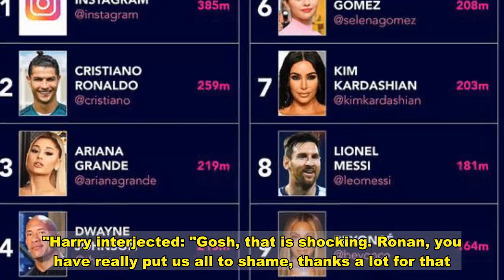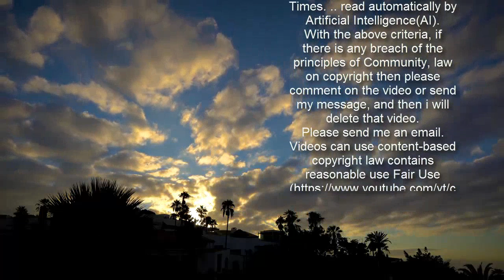Alex Jones jokes she's 'getting a divorce' after guest's sweet Valentine's post with wife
The One Show: Alex discusses what she did for Valentine's Day Sign up for FREE now for the biggest moments from morning TV  SUBSCRIBE  Invalid email When you subscribe we will use the information you provide to send you these newsletters. Sometimes they'll include recommendations for other related newsletters or services we offer. Our Privacy Notice explains more about how we use your data, and your rights. You can unsubscribe at any time. Alex Jones, 43, was joined by fellow host Harry Judd this week as they presented alongside each other on . On Friday's show, Alex joked she wanted to split with husband Charlie Thomson after watching her guest Ronan Keating's Valentine's post with wife Storm.    Talking of what they got up to on Valentine's Day, Alex shared her love for the sweet video which saw Ronan and his wife Storm singing together.Reacting to the video, Alex said: "We found this beautiful clip of you and Storm, your wife, on social media singing to each other."She went on to joke: "Well, I'm going to get a divorce, that's it. I mean, not really by the way."Fellow host Harry went on to ask Alex to reveal all about her Valentine's Day with husband, Charlie.       She replied: "Well, I did get flowers, but I was with him when he bought them."Harry interjected: "Gosh, that is shocking. Ronan, you have really put us all to shame, thanks a lot for that."Celebrating the holiday of love last week, Ronan posted the sweet video with wife Storm as they sang an acoustic version of his song When You Say Nothing At All.He wrote to his 396,000 Instagram followers: "Happy Valentine's Day from @stormykeating and Ronan!"  Many fans of the singer went on to comment on how the song is the soundtrack to many couples' big days.One wrote: "Love it that's our wedding song from 1999."Another added: "Our wedding song [heart emoji]."As well as the video of the couple harmonising together, Ronan also shared a throwback holiday snap of them both.  He captioned the post: "My Valentine, I love you more than life itself."I am the luckiest man alive I truly am. You are the most beautiful, caring, understanding, loving, lovable woman."Thank you for loving me and us. Always yours. X."Ronan and Storm have been married five years having tied the knot back in 2015.   The couple have two children together; son Cooper and daughter Coco.They welcomed daughter Coco in March last year amid the start of the first national lockdown.At the time, he wrote: "Hello world. Spreading some good cheer at this time with the announcement of the safe delivery of our little girl Coco Knox Keating."Calmly arrived on 27/3/20. Mama & Baba are rocking."